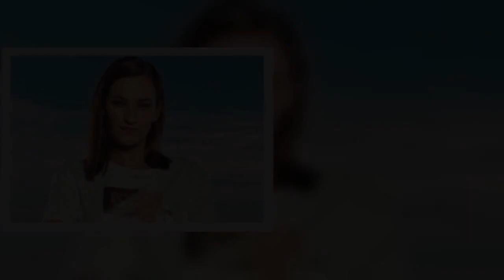Sylva Popelková ze Slunečné mrchu jen hraje: Jánová se zavřela do klece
bára jánová,seriál Slunečná,potvora,klec,slepice,záchrana,zvířata,klecový chov,žhavé drby